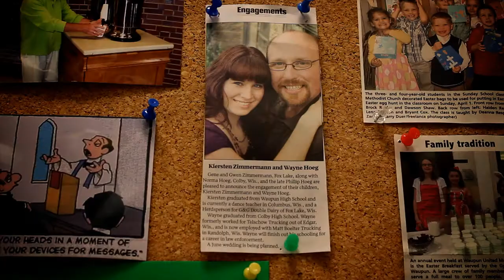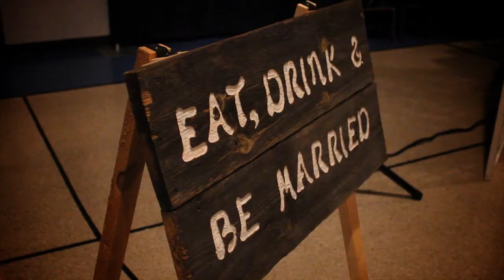"I Cross My Heart" George Straight Kiersten and Wayne Hoeg Wisconsin Wedding Video JWP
Filmed and Edited by  Jesse Wilson Productions (JWP)